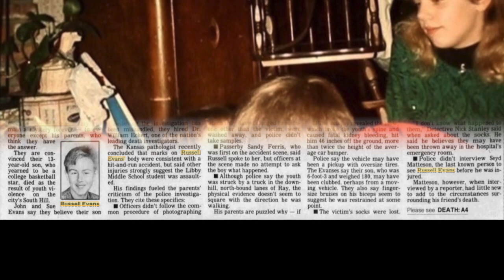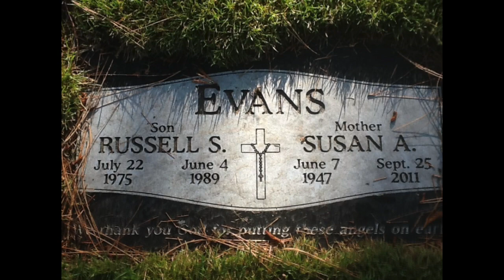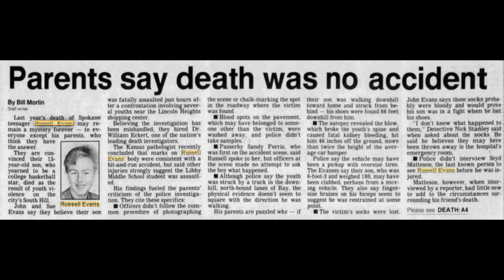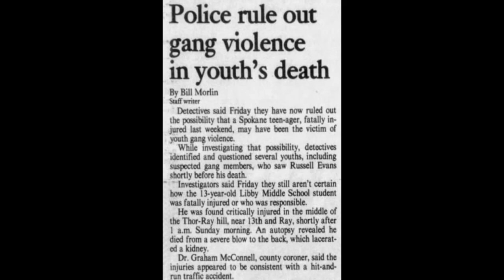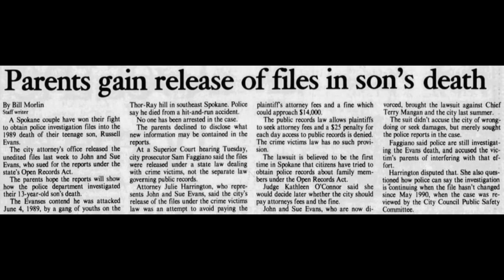119 - The Mysterious Death of Russell Evans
Thirteen year old Russell Evans was heading home from a friends house.  An hour later a passerby found him lying in the street, badly injured and crying out for help.  Eight hours later he died from what was ultimately ruled to be a hit and run accident.

However, the more his parents dug into the case the more inconsistencies they found.  The crime scene told a very different story and injuries to his body suggested the possibility that he had been in a fight the night he died.

Was Russell Evans killed in a random hit and run, was it a targeted attack or was he severely beaten before being run over those who had attacked him?

GetVokl (Weekly livestreams 7pm-8pm Eastern)